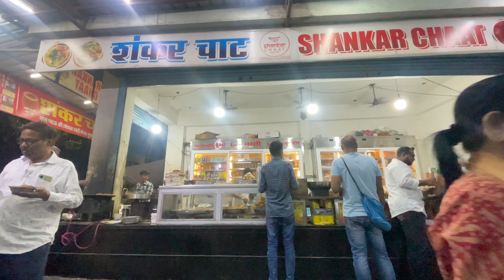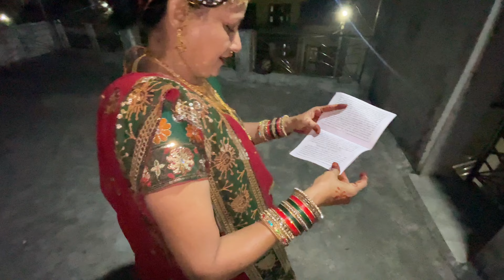Meri biwi ne Mari mang bhar di 😱😱 yh kya kar diya | Suraj vlog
Hey YouTube family kaise ho ap sab

Pregnant biwi ne mere liye karwa chauth ka fast kiya
Ish bar vala karwa chauth meri biwi kai ghar manya ajmer mai kiya celebrate tho ap Jakepura vlog dekho